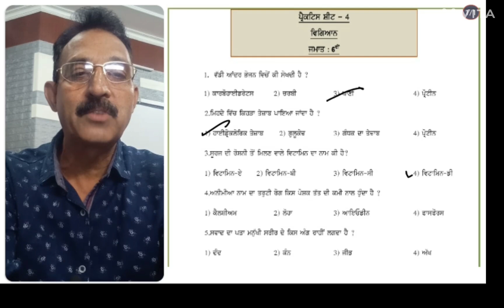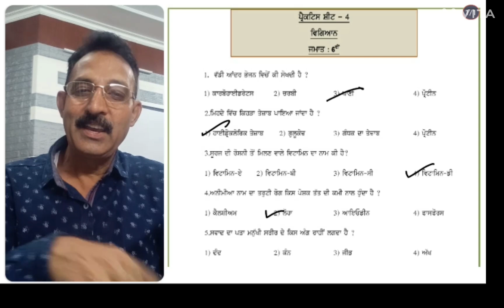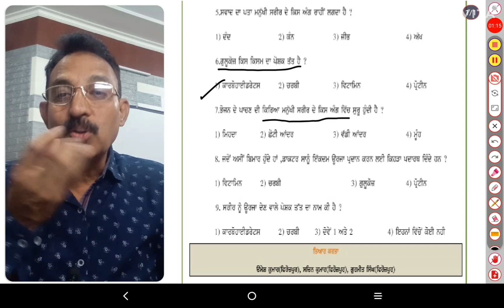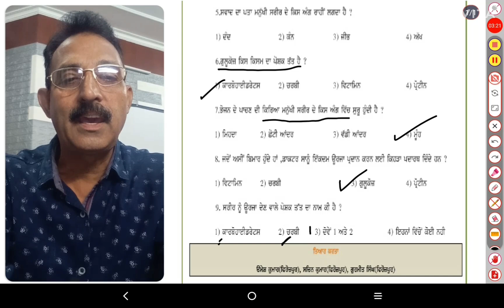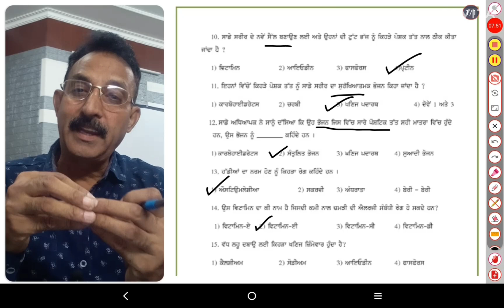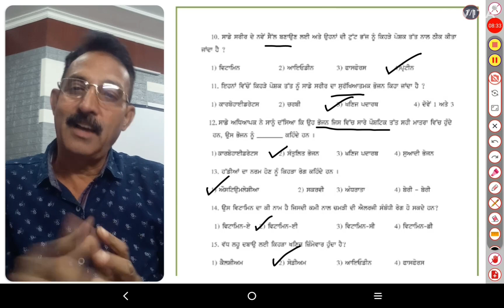Practice sheet4/6th class/science/NAS/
This is a bilingual video and specially made for all those students who are aspiring for the competitive exams. Every question is well explained in a simple language.